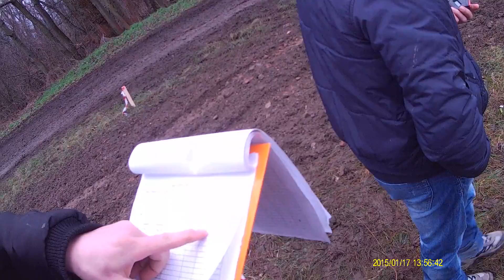Sprint WRC 1- 2015